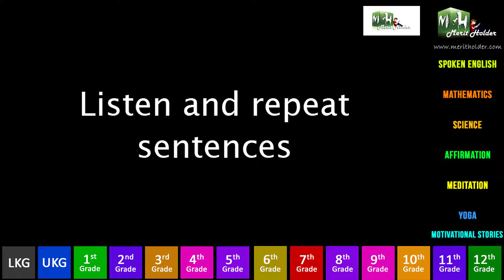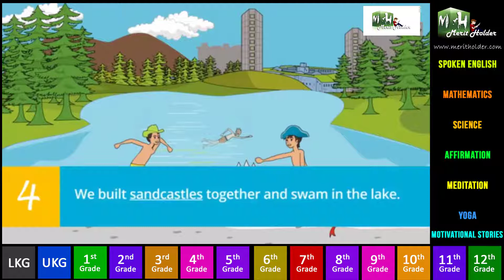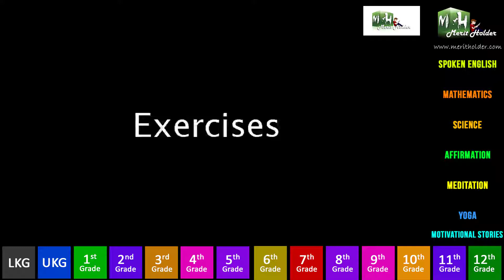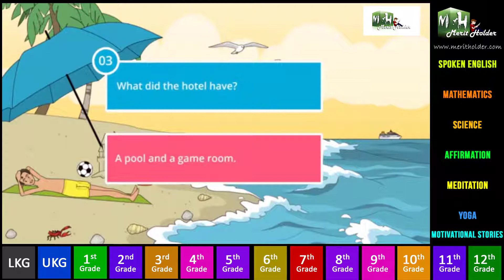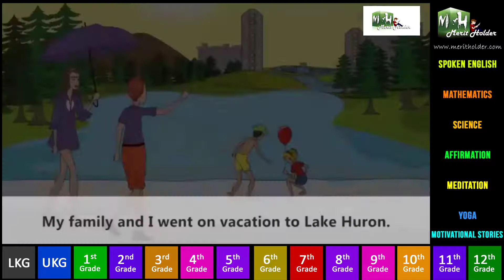Listen and Repeat Sentences 21